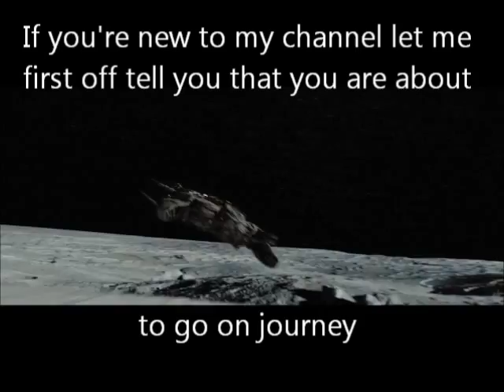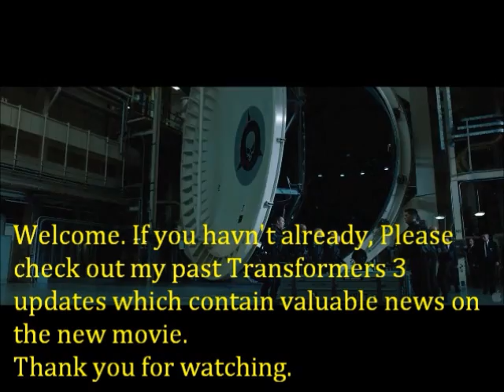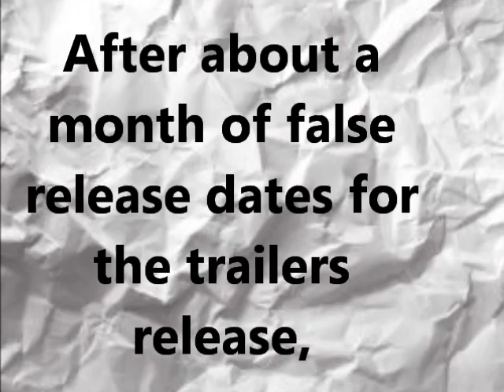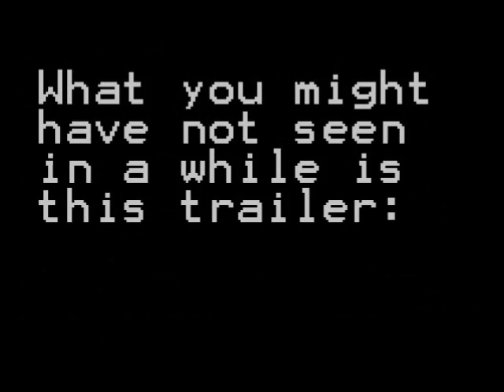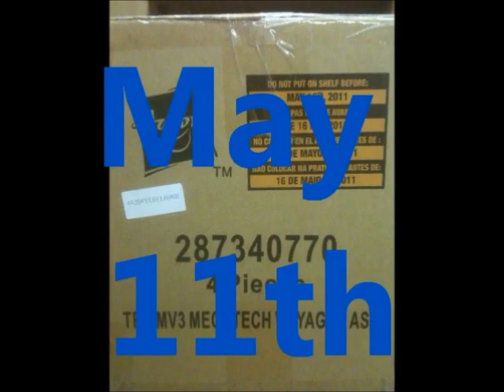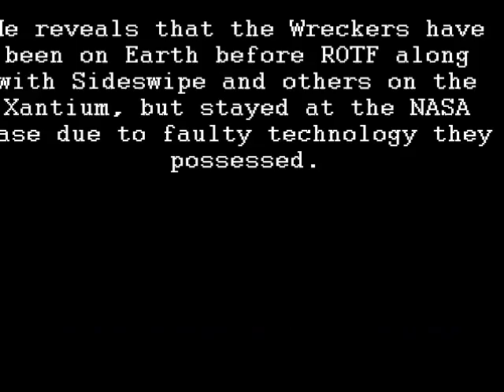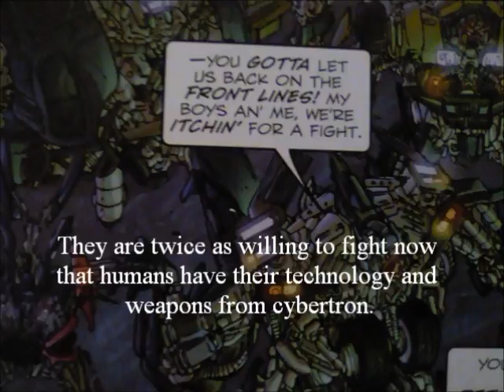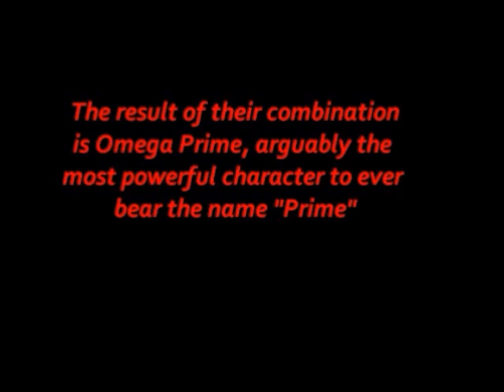Transformers 3 Dark Of The Moon Update 13.2 (No Sound Allows World Wide Viewing)